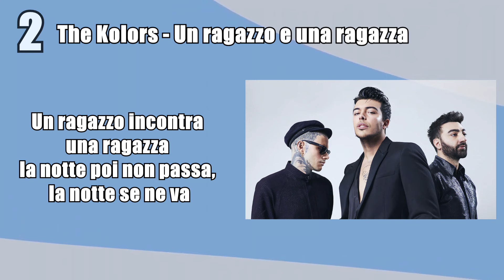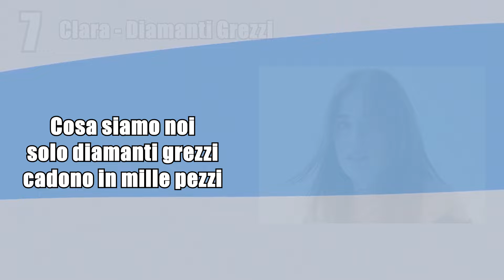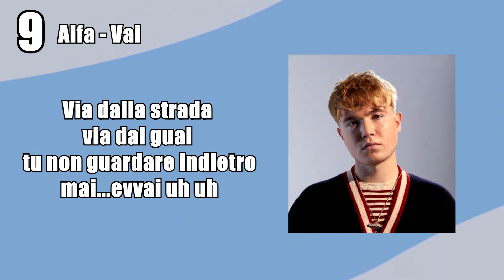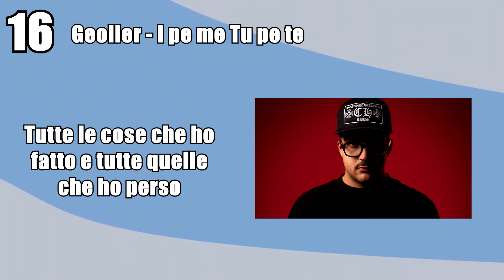CONTINUA LA CANZONE CON LE HIT ITALIANE DEL 2024 | MUSIC CHALLENGE!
Salve musicanti del tubo e benvenuti in questo ''Continua la Canzone'' con le hit italiane del 2024.
Vi invito a scrivere qui sotto nei commenti quante canzoni avete completato e scrivete anche quali genere di video volete che pubblichi la prossima volta.